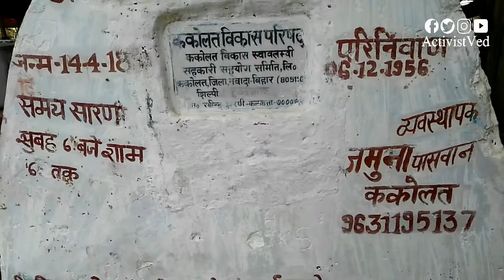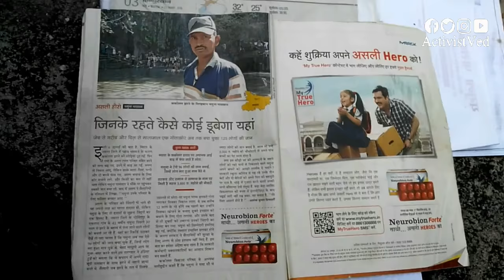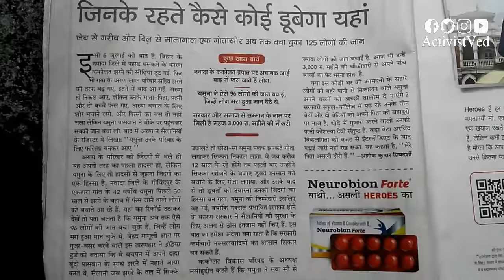ककोलत शीतल जलप्रपात नवादा- बिहार का कश्मीर। Kakolat Chilly WaterFalls Nawada- Kashmir of Bihar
ककोलत एक बहुत ही खूबसूरत पहाड़ी के निकट बसा हुआ एक झरना है। यह झरना बिहार राज्य  के नवादा जिले से 33 किलोमीटर की दूरी पर स्थित गोविन्दयपुर पुलिस स्टे शन के निकट स्थित है। नवादा से राष्ट्री य राजमार्ग संख्या3 31 पर 15 किलोमीटर दक्षिण रजौली की ओर जाने पर फतेहपुर से एक सड़क अलग होती है। इस सड़क को गोविन्दरपुर-फतेहपुर रोड के नाम से जाना जाता है। यह सड़क सीधे थाली मोड़ को जाती है,जहाँ से तीन कीलोमीटर दक्षिण ककोलत जलप्रपात है।थाड़ी मोड़ से जलप्रपात की शीतलता का एहसास होने लगता है। रास्ते के दोनो ओर खेत,,पेड़- पौधों की हरयाली यात्रा का मजा बहुगुणित कर देती है। यह जिस पहाड़ी पर बसा है, उस पहाड़ी का नाम भी ककोलत है। ककोलत क्षेत्र खूबसूरत दृश्यों  से भरा हुआ है। लेकिन इन खूबसूरत दृश्योंर में भी सबसे चमकता सितारा यहां स्थित ठण्ढेू पानी का झरना है। इस झरने के नीचे पानी का एक विशाल जलाशय है।
ककोलत मे एक जलप्रपात है। इस जल प्रपात की ऊँचाई १६० फुट है। ठण्ढेे पानी का यह झरना बिहार का एक प्रसिद्ध झरना है। गर्मी के मौसम में देश के विभिन्न६ भागों से लोग पिकनिक मनाने यहां आते हैं। इस झरने में 150 से 160 फीट की ऊंचाई से पानी गिरता है। इस झरने के चारो तरफ जंगल है। यहां का दृश्य  अदभुत आकर्षण उत्पहन्ने करता है। यह दृश्यई आंखो को ठंडक प्रदान करता है।
Kakolat waterfall a stunning little hidden wonder of nature, situated on the beautiful Kakolat hill, located on the border of Bihar and Jharkhand, just 33 km from Nawada. This is one of the most visited and renowned Bihar getaway, where tourists come from all over the state and adjoining areas to witness the sheer beauty of Mother Nature cascading marvelously. The Kakolat waterfall of Bihar cascades down from a height of between 150 and 160 feet and forms a natural reservoir at the base of the waterfall. Good fall in bihar
Kakolat waterfall has become an increasingly popular tourist attraction in Bihar, where huge crowds can be seen during summers for weekend picnics. This waterfall also boats a wide variety of watersports and fun in the water. Apart from its significance as a tourist destination, the Kakolat waterfall is also widely visited at the time when a big fair is held on an occasion of bishua or chait Sankranti. This is basically a religious event accompanied with a three-day mela, where many devotees take their bath in the waterfall. The Kakolat waterfall has great historical and mythological significance. The waterfall is located near Govindpur police station, about 33 km away from Nawada, on Kakolat Hill. Below the falls there is a deep natural reservoir.[1]
The fall is approximately 160 feet (49 m) in height. The scene is panoramic due to all-round green forest area.[2] Kakolat Fall is a popular tourist spot in Bihar. During the summer, people from all over India come to the falls for picnics.

आवागमन
वायु मार्ग
यहां का निकटतम हवाई अड्डा गया में है। लेकिन यहां वायुयानों का नियमित आना जाना नहीं होता है। इसलिए वायु मार्ग से यहां आने के लिए पटना के जयप्रकाश नारायण हवाई अड्डा आना होता है। यहां से सड़क मार्ग द्वारा ककोलत जाया जा सकता है।
रेल मार्ग
नवादा में रेलवे स्टेोशन है जो गया - क्यूल रेलखंड से जुड़ा हुआ है। गया जंक्शकन रेल मार्ग द्वारा देश से सभी शहरो से जुड़ा हुआ है। कोडरमा स्टेशन से भी बस पकड़ कर थाली मोड़ आया जा सकता है।
सड़क मार्ग
राष्ट्री य राजमार्ग 31 पर स्थित होने के कारण ककोलत देश के सभी भागों से सड़क मार्ग द्वारा अच्छी  तरह से जुड़ा हुआ है। फतेहपर से 18 किलोमीटर की यात्रा में 15 किलोमीटर तक सार्वजनिक वाहन मिल जाते है,,आखिर के तीन किलोमीटर जो थाली मोड़ से शुरू होता है,,